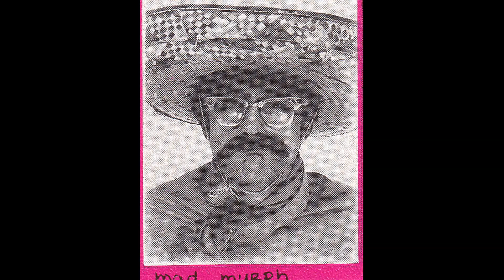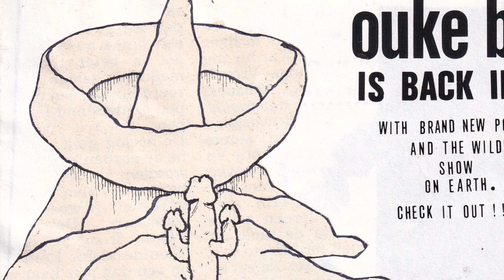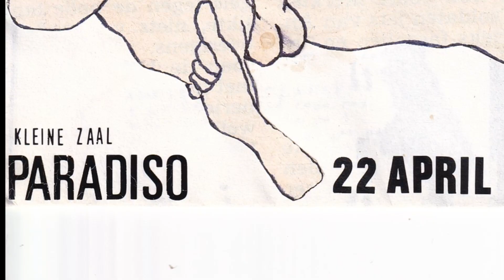Ouke Baas - Live at the Cumsucker Casino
Hé jij, met je tiktok brain, waar was jij in 1990? Vast niet bij een Ouke Baas Beer Blast Party, midden in het universum van de Las Vegas Grind Party Trash.
Ze wilden de slechtst spelende band zijn, maar het tegenovergestelde geschiedde. Dat maakte geen reet uit, want de boel ontregelen deden ze toch wel.
Tot hun grote ontsteltenis transformeerde Ouke Baas langzaam in the Treble Spankers. Life sucks!
Gelukkig voor jou kun je je leven verrijken met de ongelooflijke Ouke Baas vinyl EP. Nog steeds leverbaar voor de echte hipster, maar deze clip is ook niet mals.
Wie de hel was Ouke? Welaan:
Pretty Boy Ouke Himself - vocal duties
Bongoman, aka the Stoopid Fatso - slagwerk
Wally Fuckface - ritmeguitaar, incredible solo's
Mad Murph - basguitaar
Chocolate Lover - ritmeguitaar
Phantom Frank - sologuitaar

tip/bevel: volume flink opendraaien!